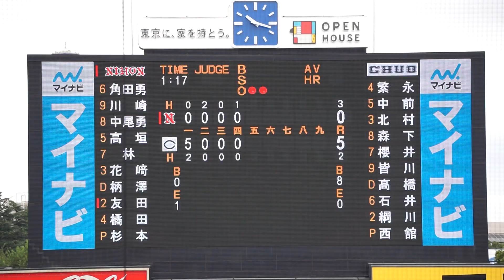2022/10/18(火) 西舘勇陽(中央大学) vs 友田佑卓(日本大学) ライト前ヒット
東都大学野球 2022秋季リーグ戦(1部) 2022/10/18(火) 明治神宮野球場 日本大学 vs 中央大学 1回戦

5回表（日本大学の攻撃）
（先発投手）西舘
2アウト 友田 ライト前ヒット

【勝投手】西舘
【敗投手】杉本

2022/10/8(土) 鈴木健(東京大学) vs 山田健太(立教大学) レフト2ランホームラン（打点2）
2022/8/31(水) 内海優太(広陵高校) 右中間ソロホームラン（打点1）打席(4回表) vs 篠木健太郎(法政大学)